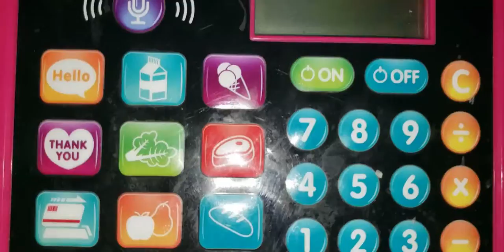GROCERY STORE (PLAY PRETEND)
JASMINE, MIA, AND MOMMY PLAYING